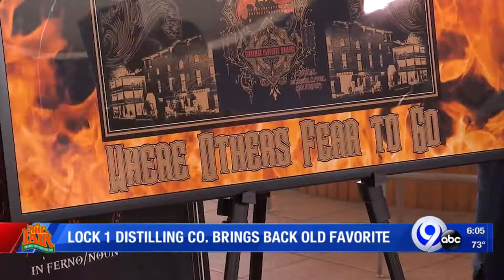Putting Cuse Juice controversy behind them, Lock 1 Distilling launches next product